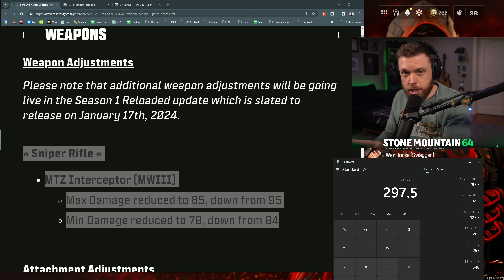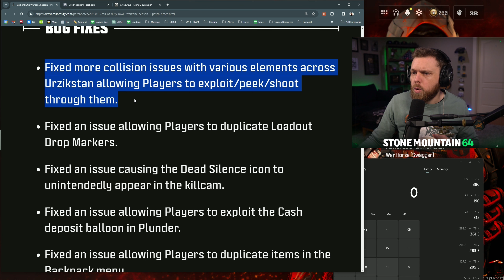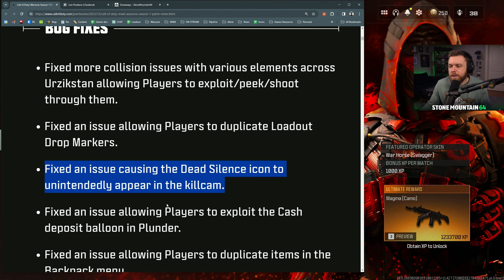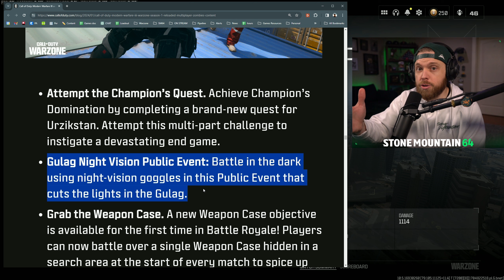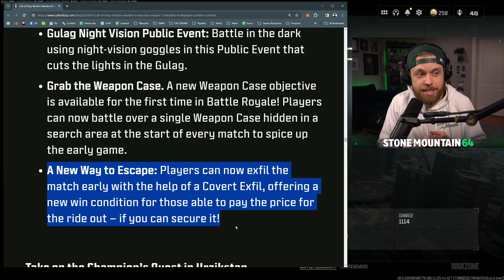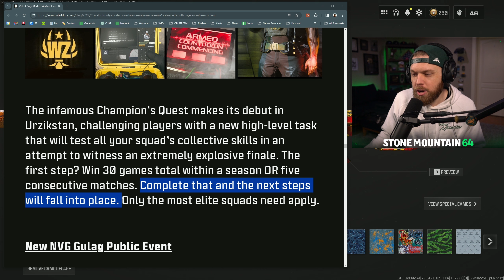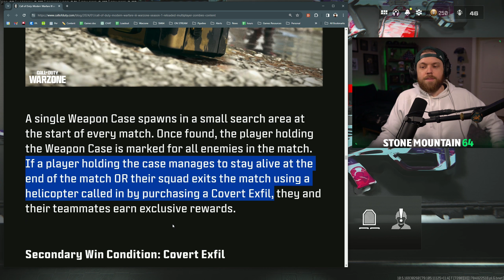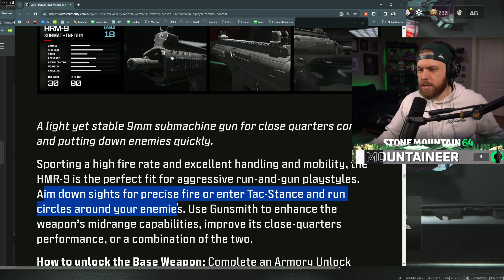MTZ Interceptor NERFED + What to expect in S1 Reloaded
From Stream Ep.2260 on Facebook
The BEST funny moments, reactions, and short clips from the C.O., StoneMountain64!